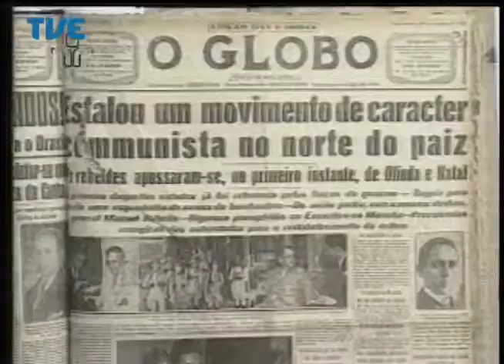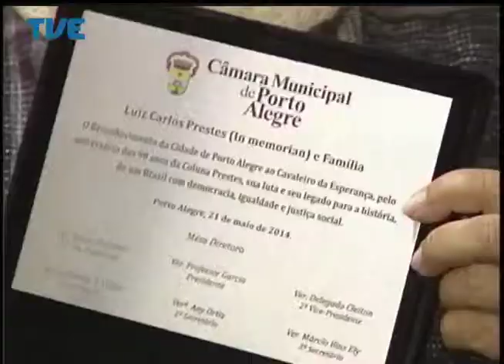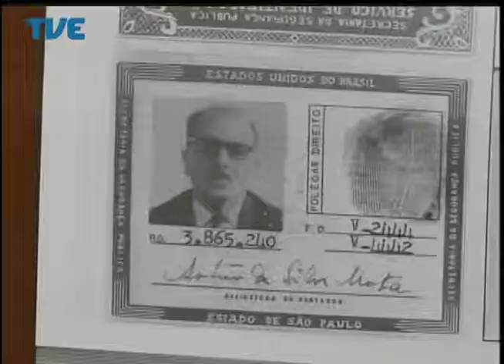Jornal da TVE - Segunda Edição - 28/05/14 Bloco 3